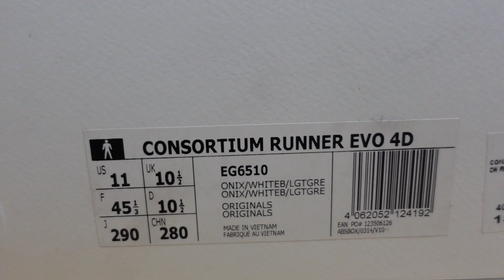Adidas Consortium 4D Runner Evo | Unboxing | On Foot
a quick look on the Adidas Consortium 4D Runner Evo! yeah!

CAROUSELL Account:
boltair3

LYKA:
boltair3 (send me some gems hehe)

3) COMMENT on my FACEBOOK/INSTAGRAM post: put your YOUTUBE name
4) I'll be giving away items: Shirts And Socks!